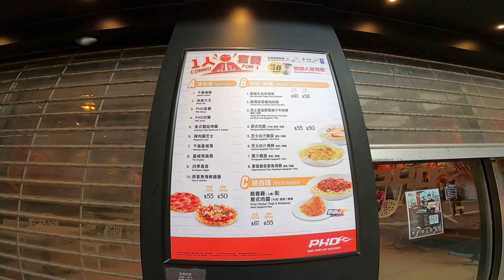[上水 Sheung Shui] 朝から郵便局と宅急便など忙しい Post Office and SF Express Delivery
香港毎日散歩トーク #214 上水彩園邨のSF Express事務所附近からのビデオ

I shot a video at Choi Yuen Estate, Sheung Shui while I waited for opening of SF Express office to pick up an incoming delivery
[コロナ禍の香港生活}

COVID-19 Quarantine Life in Hong Kong

香港政府認証済み隔離ホテルリスト
Hong Kong Quarantine Hotel List